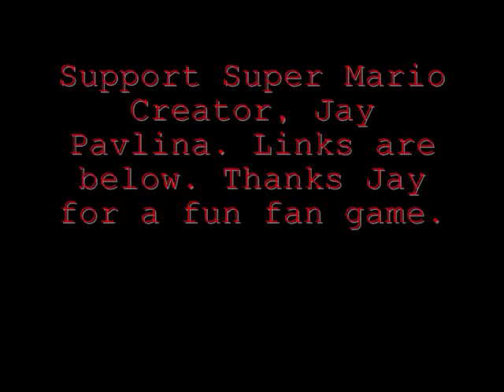Super Mario Bros. Crossover gameplay and commentary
I thought it shouldn't hurt to show me playing some games, so I'm gonna start by showing me playing some Super Mario Bros. Crossover. Created by Jay Pavlina at TheExplodingRabbit